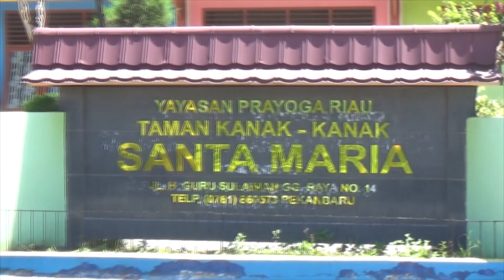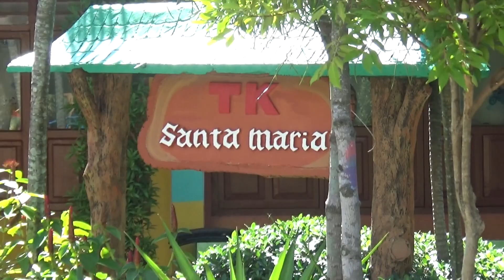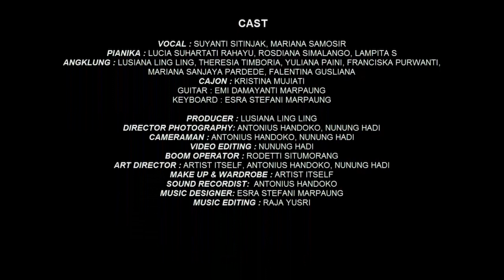Persembahan Lagu "Tanah Airku" dari para pendidik TK Santa Maria Pekanbaru - Hari Sumpah Pemuda -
Peringatan Hari Sumpah Pemuda ke-92, 28 Oktober 2020.